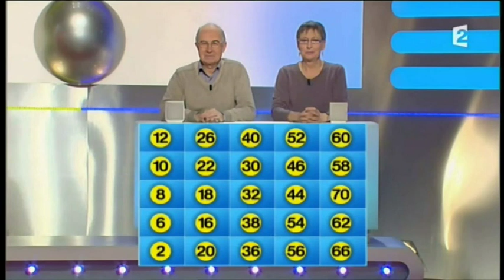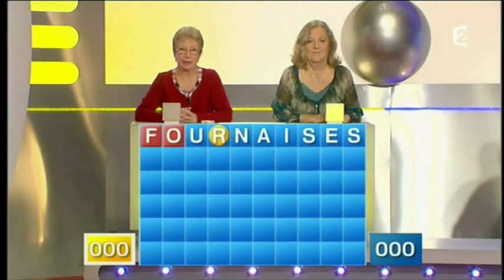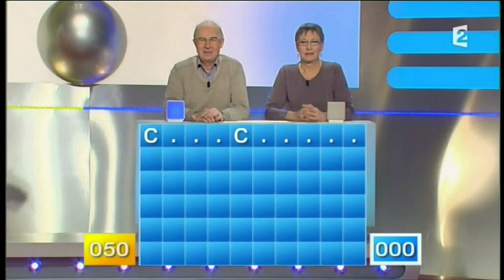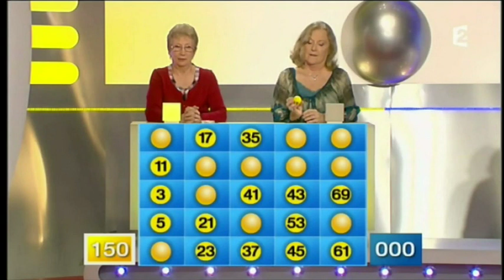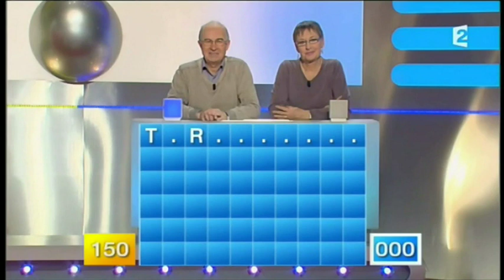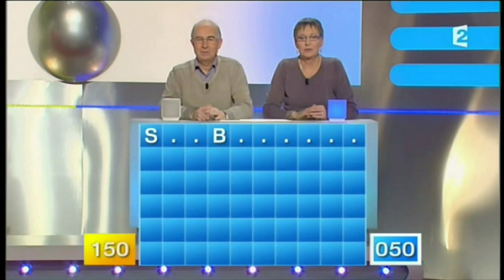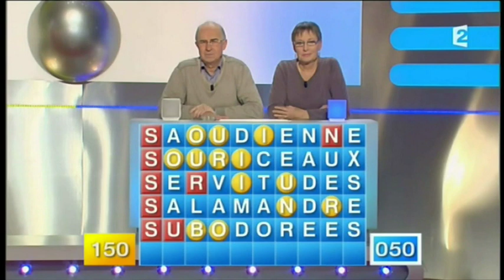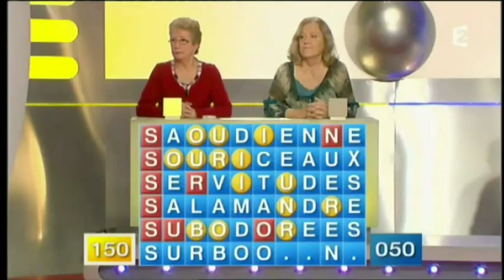Motus (21/02/2012) 1/2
Motus, émission du 21 février 2012, présenté par Thierry Beccaro sur France 2 - Partie 1 sur 2